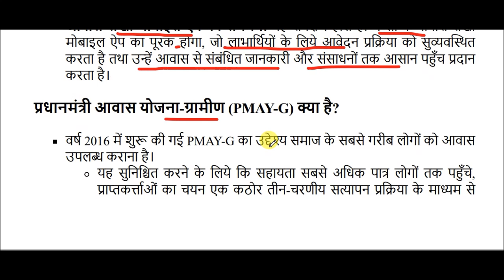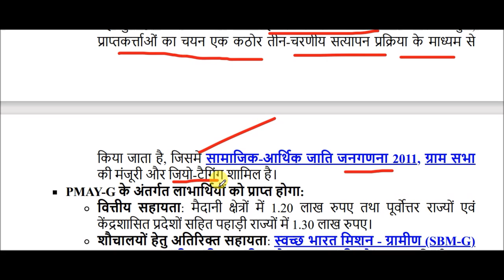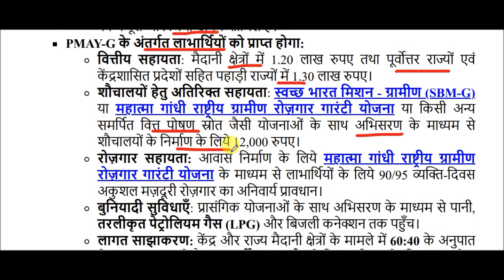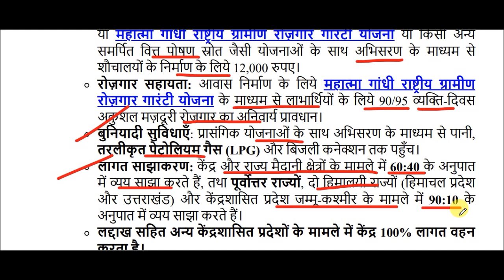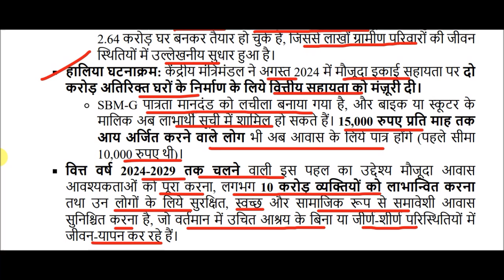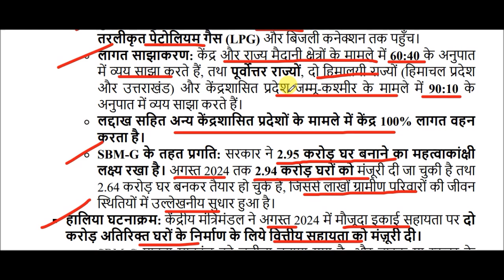Pradhan Mantri Gramin Awas Yojana 😴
Pradhan Mantri Gramin Awas Yojana for All Competitive Exams like SSC, Railway, IB, Bank, UPSC, BPSC, MPSC, PCS, etc.